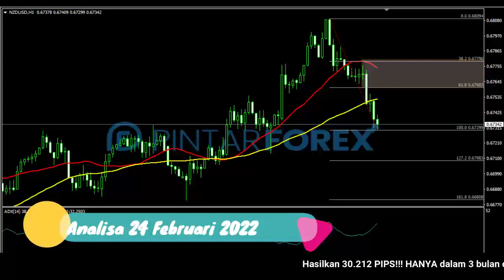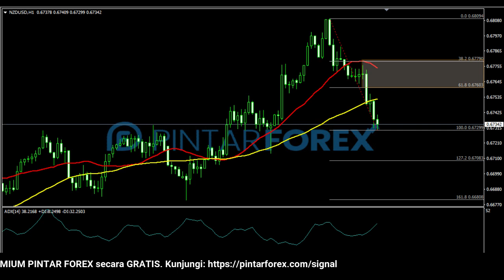🔴 LIVE: Analisa Forex Hari Ini 24 Februari 2022 NZD-USD Bearish; Waspadai Karena Sedang Tertahan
"Analisa Forex Hari Ini 24 Februari 2022 NZD-USD Bearish; Waspadai Karena Sedang Tertahan